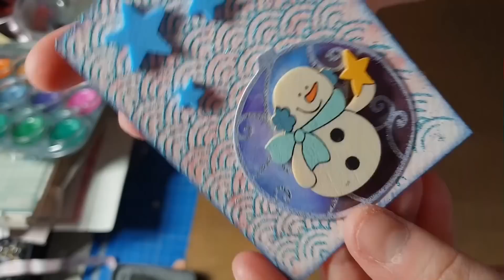Les ATC de PN #28 Hiver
A bientôt
PN :)